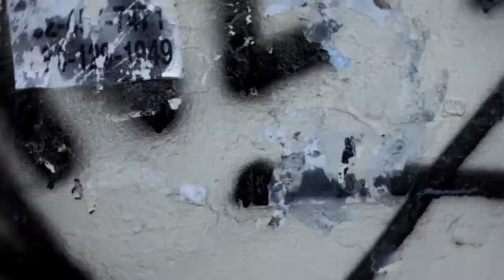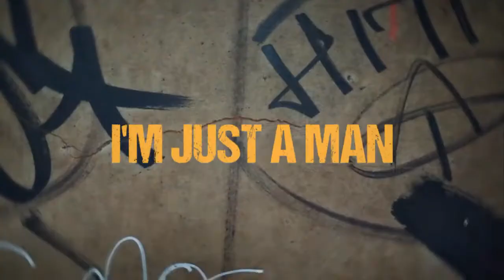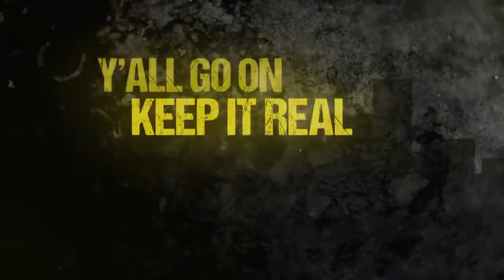Living Proof (Abstract Artform x Doodlebug) - Classic (Lyric Video)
Music video for Classic (Lyric Video) performed by Living Proof (Abstract Artform x Doodlebug).